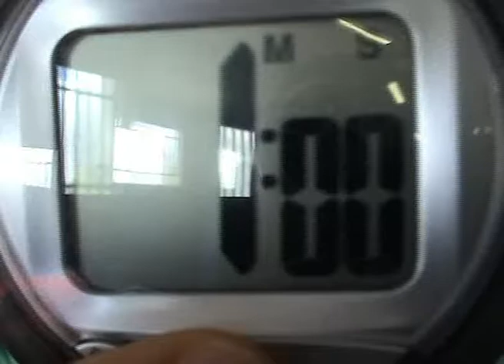#18 - 4 juillet - Denis inquiétant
la bouche de Denis raconte 2 expériences avec Sylvain, la fin du serpent et un défi inquiétant